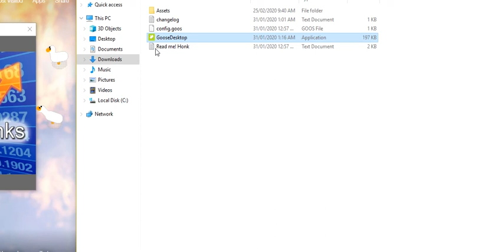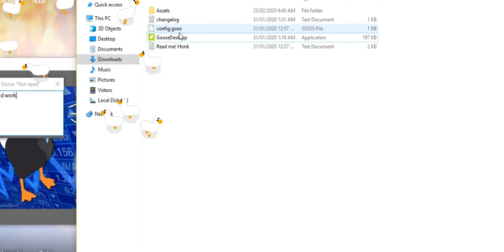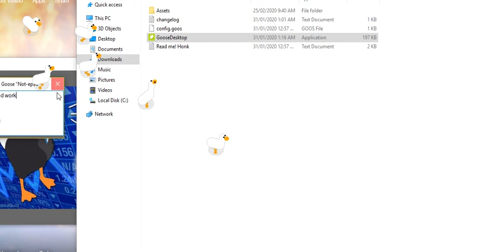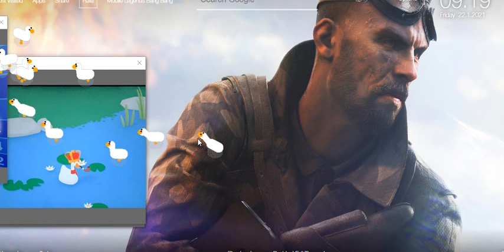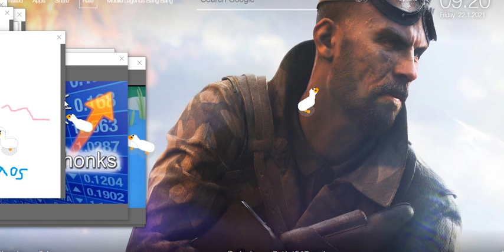spamming desktop goose for fun